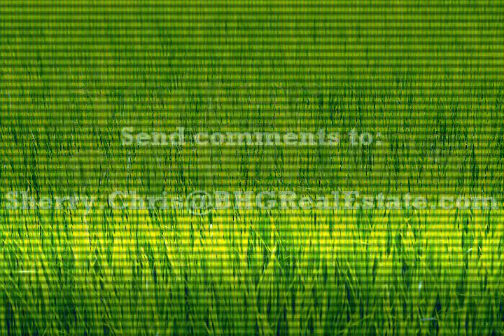Clean Slate Vlog: Looking Ahead to a Positive Future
Sherry talks about not looking at all of the negative aspects of these trying times, but rather looking ahead to a positive and prosperous future.